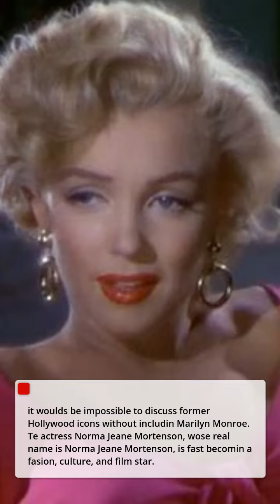Marilyn Monroe, icons HOLLYWOOD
Marlyn monroe, icons Hollywood.
It would be impossible to discuss former Hollywood icons without including Marilyn Monroe. The actress Norma Jeane Mortenson, whose real name is Norma Jeane Mortenson, is fast becoming a fashion, culture, and film star.